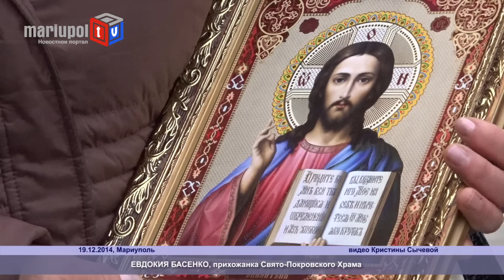Юрий Тернавский посетил торжественное богослужение в Свято Покровском Храме ко Дню Святого Николая